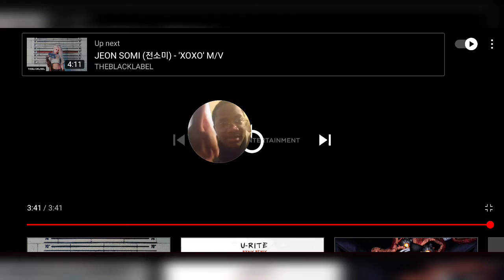*Omega Reacts* aespa 'Dreams Come True' MV - Hotter Than The Sahara!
aespa never disappoints when it comes to making fire music.